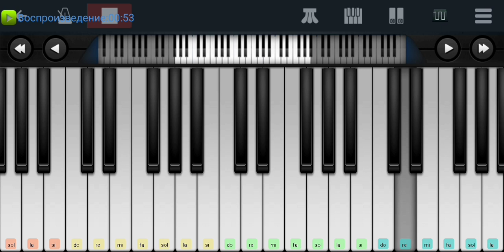🗻🌆🏞️Ты меня не забывай 🙋🙋🙋 Валерий Леонтьев 🏞️🗻🏞️ mobile piano tutorial 👍👍